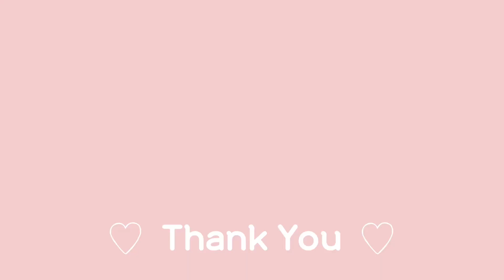drive vlog * 수원을 지나 용인으로 가는길ㅣ우회전 신호등 너무 좋은데..차가 좀 많네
안녕하세요 꽃또입니다 😊